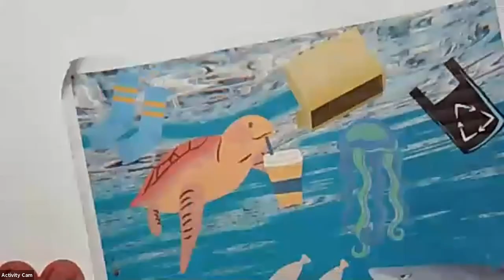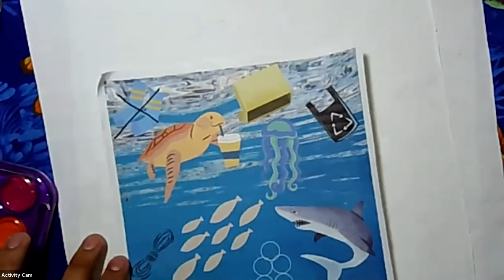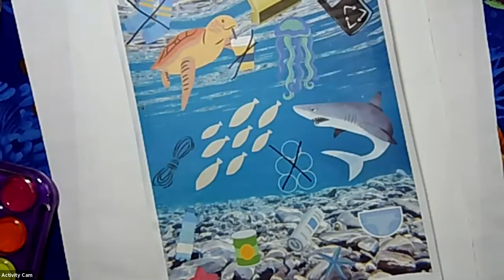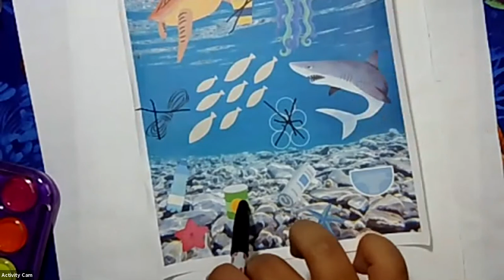Ocean Habitat Cleanup ID (Activity) 2021 CAUSE Camp - Water Cycle Day (4/4)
The Community And Urban Science Enrichment (CAUSE) program is dedicated to celebrating the energy and creativity that Camden City teens bring to the mission of the Center for Aquatic Sciences while empowering them to become environmental and educational leaders in the community. CAUSE Summer Science Camps are designed, planned, and delivered by CAUSE student staff, for campers in Camden elementary schools.